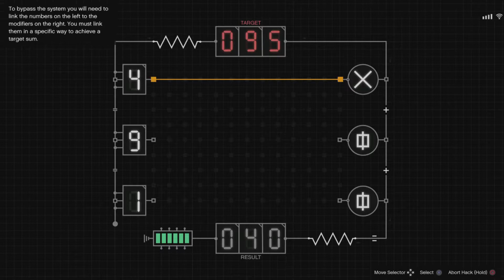All secondary targets cayo perico solo only GTA V